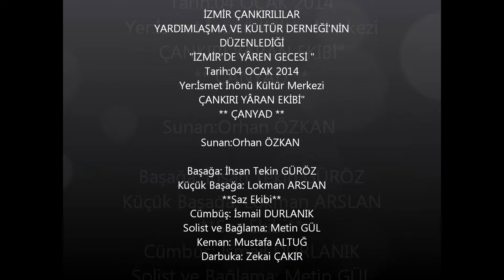İZMİRDE ÇANKIRI YARAN GECESİ - 6. (SON) BÖLÜM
İZMİR ÇANKIRILILAR YARDIMLAŞMA VE KÜLTÜR DERNEĞİNİN
DÜZENLEDİĞİ
 "İZMİRDE YARAN GECESİ"
TARİH:04 OCAK 2014
YER:İSMET İNÖNÜ SANAT MERKEZİ

GECEYE KATILAN EKİP:ÇANKIRI YÂRAN EKİBİ (ÇANYAD)
SUNAN:ORHAN ÖZKAN
BÜYÜK BAŞAĞA:ALİ İHSAN GÜRÖZ
KÜÇÜK BAŞ AĞA:LOKMAN ARSLAN
SAZ EKİBİ:CÜMBÜŞ:İSMAİL DURLANIK
SOLİST VE BAĞLAMA:METİN GÜL
KEMAN:MUSTAFA ALTUĞ
DARBUKA:ZEKAİ ÇAKIR

**İZMİR ÇANKIRILILAR YARDIMLAŞMA VE KÜLTÜR DERNEĞİ**
DERNEK BAŞKANI:Av. İBRAHİM YAYLA
BAŞKAN YARDIMCISI:İBRAHİM ZENCİRCİ
BAŞKAN YARDIMCISI:Av. DUYGU (ERTAN) ÇAĞIRAN
MUHASİP:ATİLLA KARAASLAN
ÜYE:ALİ FUAT YAKIN
ÜYE:HATİCE ÖZÇAĞLAR
ÜYE:MUSTAFA ÖĞÜT
ÜYE.İSMAİL ARSLAN